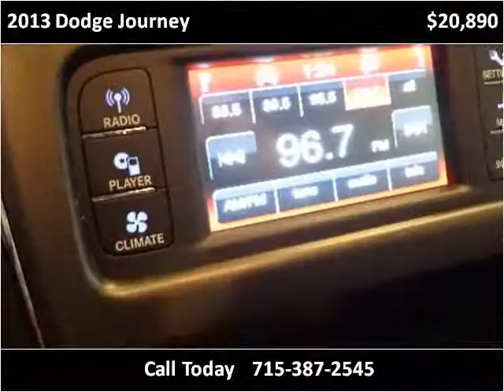2013 Dodge Journey New Cars Wausau WI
This 2013 Dodge Journey is available from V & H Automotive Commercial Fleet Sales.